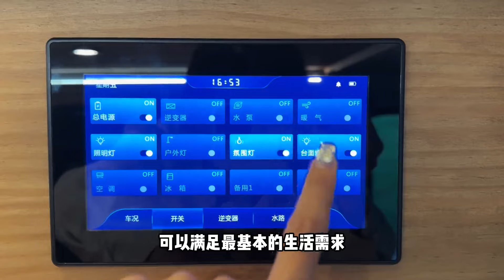经过两个月的改装，二娘终于喜提新房车啦，陪我一起去旅行吧！